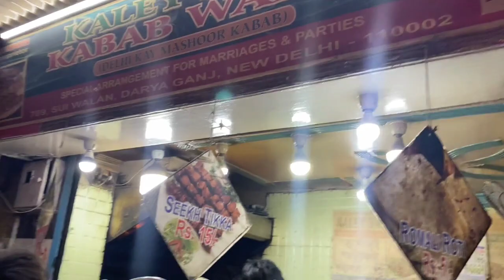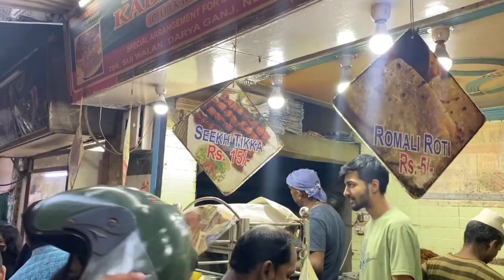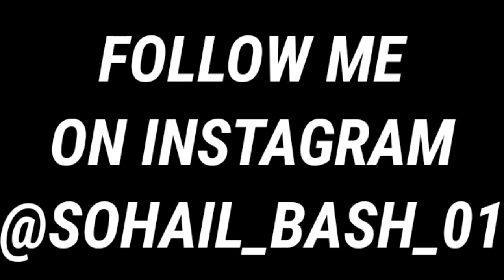Jama Masjid Bakra Mandi 2023 Latest Video😱| सोच से भी सस्ते बकरे है ₹8500 से शुरू🔥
Jama masjid bakra mandi latest update 2023
Jama masjid bakra mandi latest video 2023
Jama masjid bakra mandi new video
2023 bakra mandi latest update jama masjid